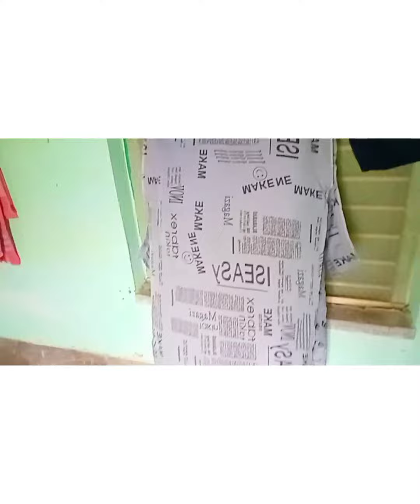viral nandigram bengalivlog bengali exam